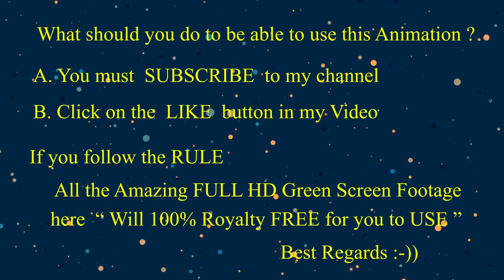FREE GREEN SCREEN FOOTAGE SOLAR SYSTEM WITH 5 PLANETS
MERCURY,   VENUS,   EARTH,   MARS,   JUPITER     are 5 planets in Our Solar system.

แจกฟรืดาวนพเคราะร์ 5 ดวงในระบบสุริยะจักรวาลซื่งประกอบด้วย
ดาวพุธ
ดาวศุกร์
ดาวโลก
ดาวอังคาร
ดาวพฤหัสบดี
เป็น video clip green screen footage ความยาว 30 วินาที/ดาวแต่ละดวง